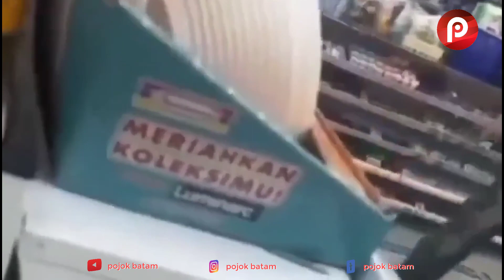Mantan Atlet MMA Rudy Golden Boy Adu Jotos di Minimarket, Diduga Kesal Antreannya Diserobot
kejadian itu terjadi di depan kasir minimarket yang disebut berlokasi di ruko Anniva Juction, Serpong, Tangerang.

Terlihat dua pemuda awalnya berbincang dengan Rudy Golden Boy. Dalam video Rudy terlihat ribut dengan dua pemuda di depan kasir minimarket.

Dua pemuda itu diduga menyelak antrian hingga membuat Rudy Golden Boy kesal.

Cekcok tak terhindarkan sampai mereka saling pukul.

Bahkan salah satu pemuda terlihat tersungkur mendapatkan serangan dari Rudy Golden Boy.

Kasir minimarket ikut ketakutan melihat pertengkaran tersebut.

"Udah bang, udah bang, jangan di sini bang, di luar," kata kasir berusaha melerai.

Sementara itu Kapolsek Pagedangan AKP Seala Syah Alam membenarkan jika Rudy Golden Boy merupakan seseorang yang terlibat keributan seperti di video viral itu.

Iya, betul (Rudy Golden Boy terlibat keributan)" kata Seala saat dihubungi wartawan, Selasa (8/8/2023).